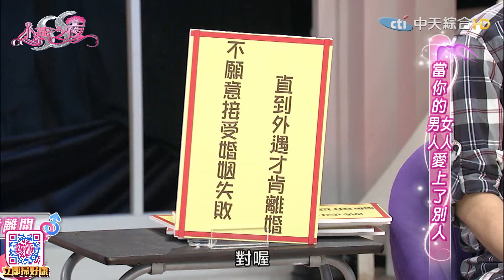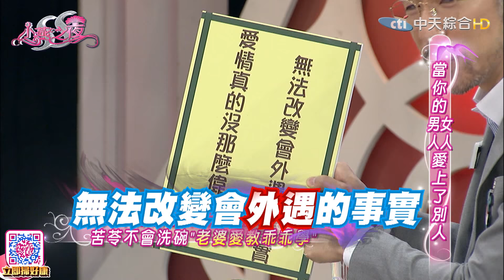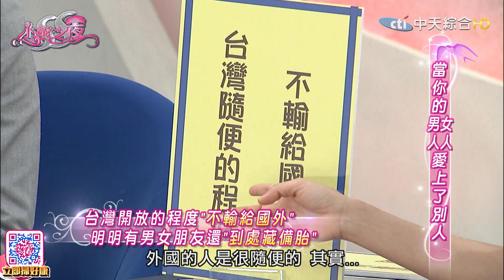2016.08.26SS小燕之夜完整版 當我的男人／女人愛上別人…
我的另一半愛上了別人了，該繼續包容還是攤牌悲劇收場？要維持好原本的家庭，還是要離婚個過各的生活？愛情裡面沒有對錯，只有適不適合，如果他覺得你不適合他，那他就會去外面找另一個他，外遇該怎麼去發現，該怎麼防範呢？

來賓：張兆志、苦苓、曲家瑞、賴芳玉

《SS小燕之夜》
●播出頻道→中天綜合台CH36
●播出時間→每週一至五晚間9點